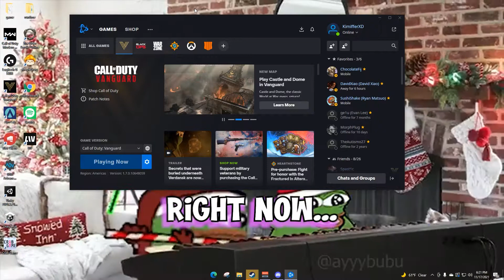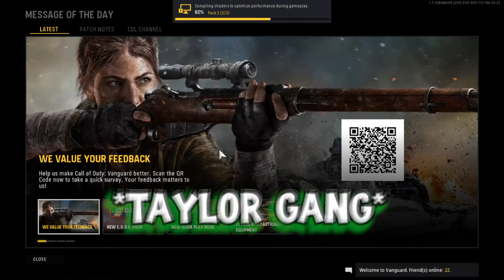This COD video is MEANT for CRACKHEADS like YOU !!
This COD video is meant for CRACKHEADS like YOU !! Hope yall enjoy this montage of silly moments with friends ♡

Friends in the video:
Corey ♡  @ChaoticLFS
Zach ♡  @Zachasm
Rectrixx ♡  @Rectrixx
Hightree ♡  @Hightree

Editing creds: @vegabomb